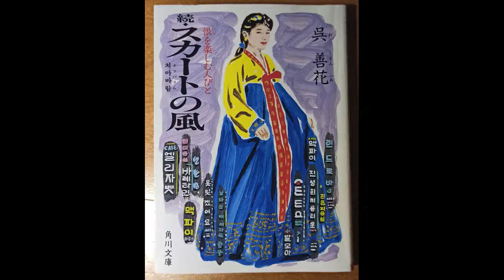続・スカートの風 ８１回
呉善花女史の日韓間に横たわるもやもや感をこれほど的確に解説し表現している書籍を見たことが無い。読むのが困難な人のために代読させて頂いた。